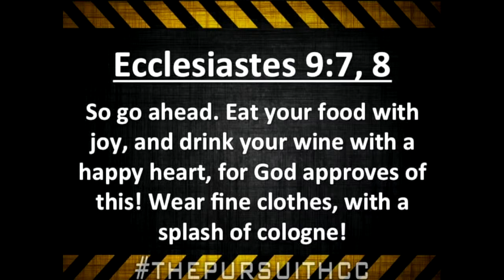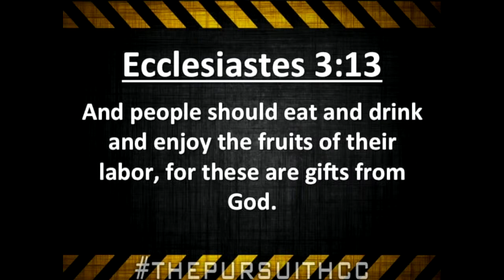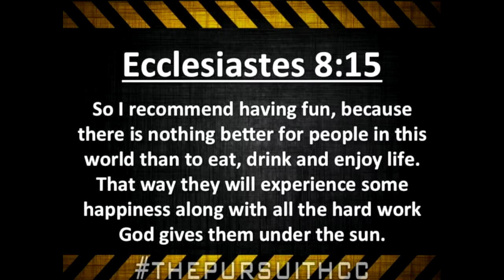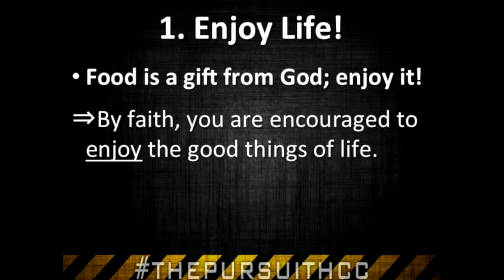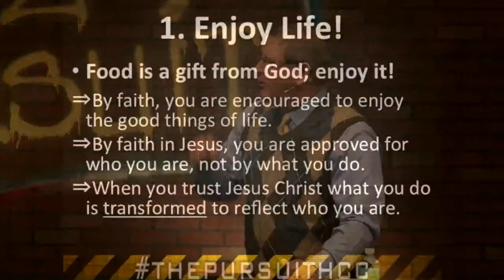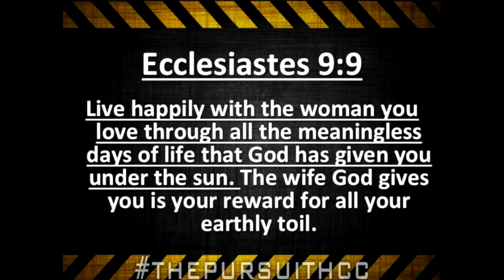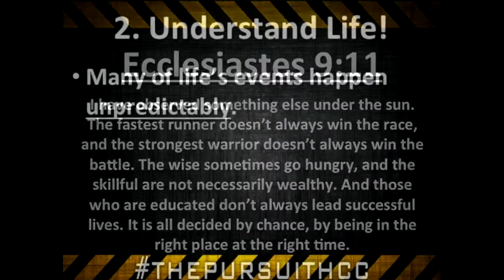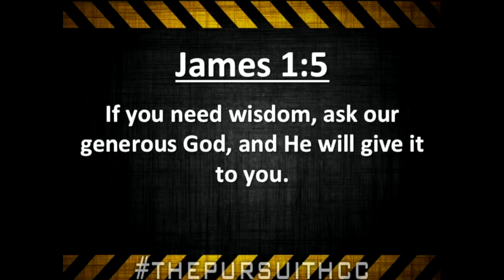Having Fun Yet? - 11/2/14